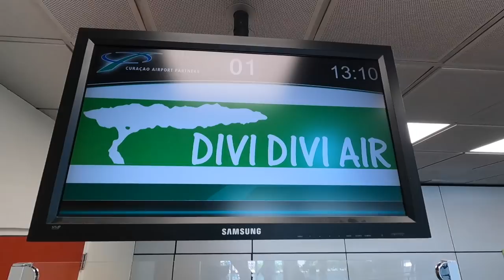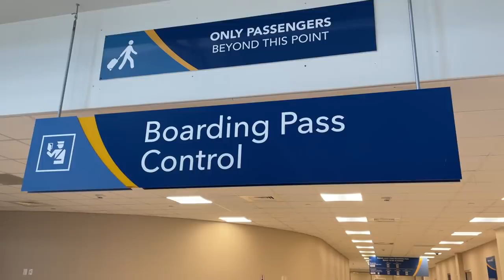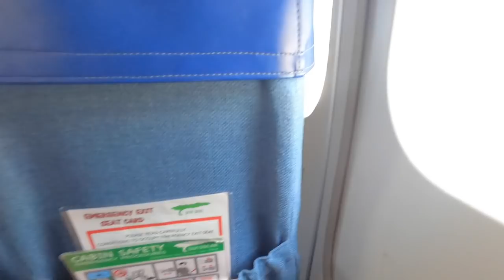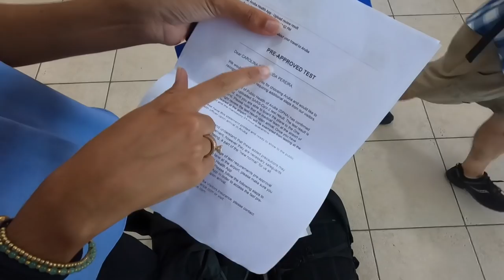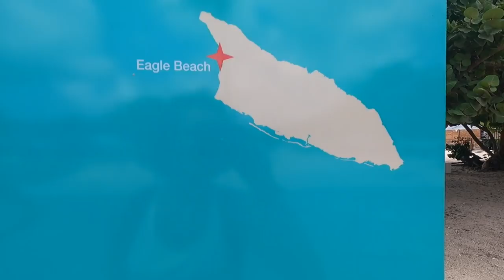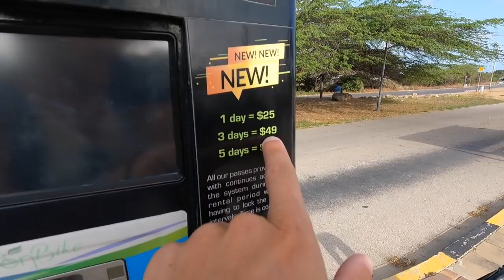FIRST IMPRESSIONS OF ARUBA! Curaçao To Aruba 🇦🇼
VIDEO DESCRIPTION:
In this video we fly from Curacao to Aruba.